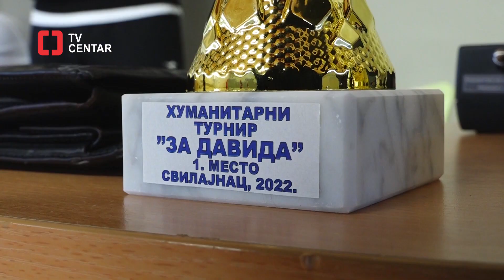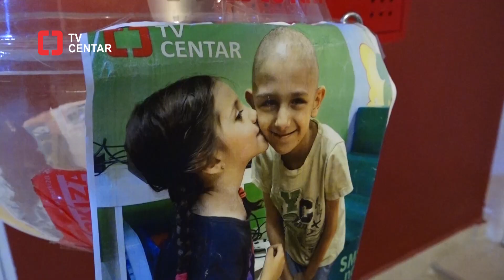NIZOM HUMANITARNIH AKCIJA NASTAVLJENA BORBA ZA DAVIDA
Nizom humanitarnih kulturno-zabavnih i sportskih akcija nastavljeno je prikupljanje novčane pomoći za lečenje desetogodišnjeg Davida Petrovića koji boluje od akutne leukemije.
U sportskim akcijama učestvovalo je više fudbalskih i košarkaških klubova. U kulturno-zabavnim aktivnostima učestvovali su članovi Književnog kluba “Olovče”, učenici i nastavnici OŠ "Jovan Jovanović Zmaj", Predškolska ustanova "Dečja radost", hor "Svilenglas", KUD “Sinđelić” iz Svilajnca, KUD “Dimitrije Katić” iz Crkvenca, KUD “Stevan Sinđelić” iz Vojske, kao i komičar Branko Babović poznatiji kao Đuro Palica.